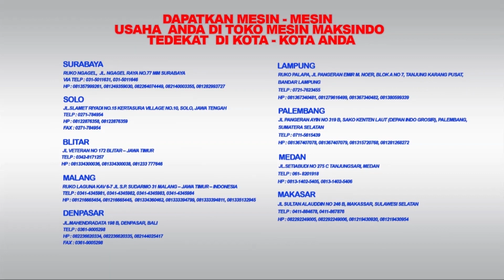Review - Mesin Dough Mixer untuk Adonan Roti, Mie, Kerupuk, dll MKS-HDM 15,25,50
Informasi Seputar Review - Mesin Dough Mixer untuk Adonan Roti, Mie, Kerupuk, dll MKS-HDM 15,25,50 klik :

JABOTABEK - BANDUNG

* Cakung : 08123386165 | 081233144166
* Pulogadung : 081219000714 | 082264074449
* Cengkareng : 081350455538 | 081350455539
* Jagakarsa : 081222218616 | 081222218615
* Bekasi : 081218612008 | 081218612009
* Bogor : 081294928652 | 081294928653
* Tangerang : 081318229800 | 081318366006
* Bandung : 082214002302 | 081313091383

JAWA TENGAH
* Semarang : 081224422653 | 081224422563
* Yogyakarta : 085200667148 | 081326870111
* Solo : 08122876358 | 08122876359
JAWA TIMUR
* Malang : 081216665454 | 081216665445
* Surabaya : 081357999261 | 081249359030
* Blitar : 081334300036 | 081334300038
BALI

SUMATERA
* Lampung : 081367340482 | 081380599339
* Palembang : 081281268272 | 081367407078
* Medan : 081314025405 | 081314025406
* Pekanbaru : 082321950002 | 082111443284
SULAWESI SELATAN
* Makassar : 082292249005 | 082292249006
KALIMANTAN SELATAN